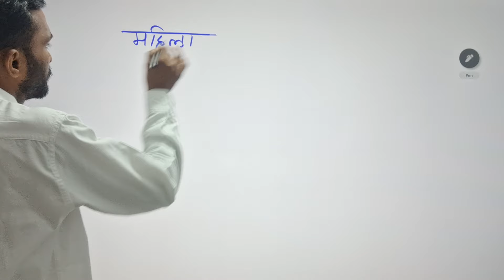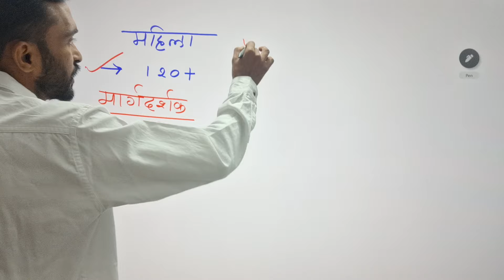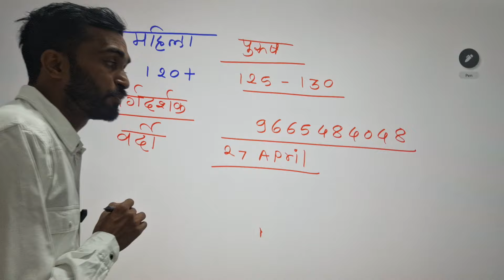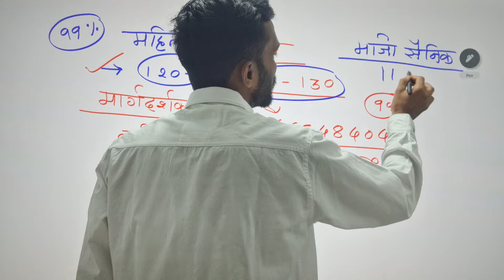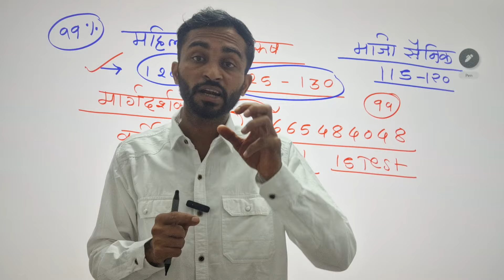नवीन पोलीस भरती करणारे || Police Bharti Taget kase thevave || Maha police Bharti 2024